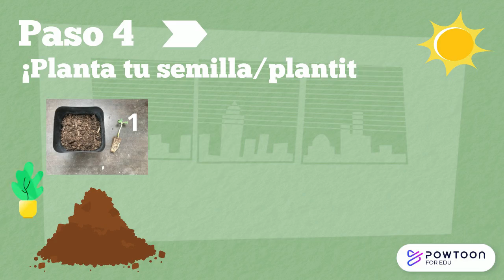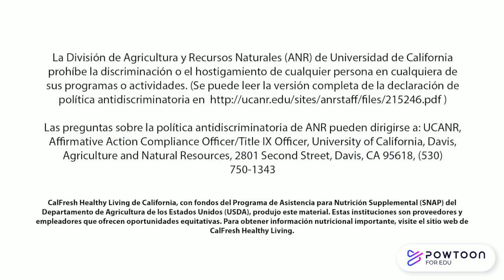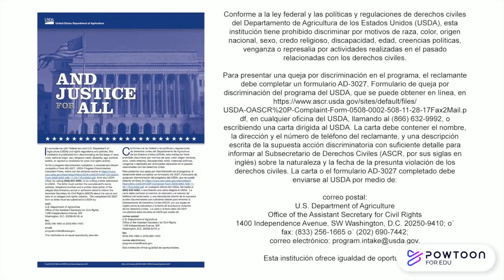SP 8 Step Instructions to plant a seed or see